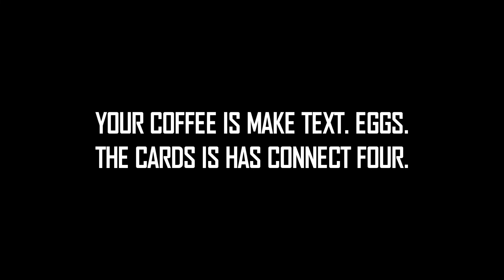SWOLA83 - "Nebulous Attraction"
Sunday with Ola Riff Challenge 83

Stringed Signal Chain:
Solar Guitars A1.7TBR

Guitar:
► PV-505 --► OwnHammer Diezel 4x12
► EVH 5150-3 Red EL34 100W --► OwnHammer Diezel 4x12
Bass Guitar
► Ibanez SR655 --► CA-400 Ch 2 --► Ampeg 8x10
+ Ampeg SVT Classic 4 --► Ampeg 8x10

Roland Juno-Di (MIDI Controller)